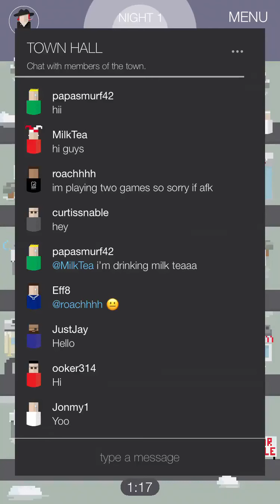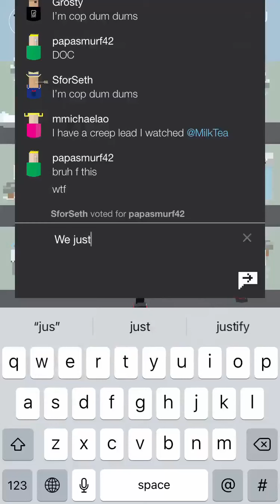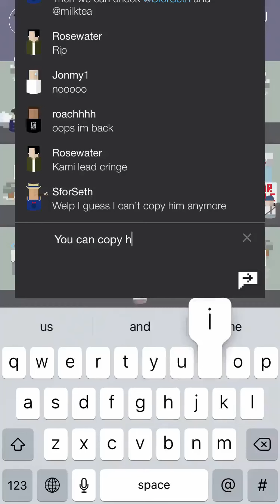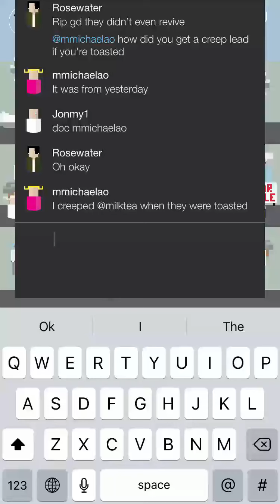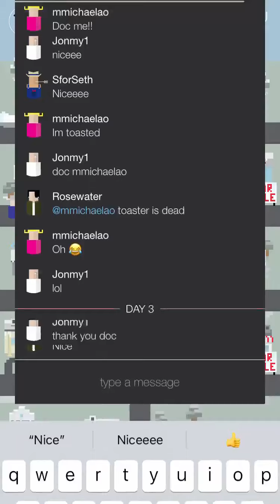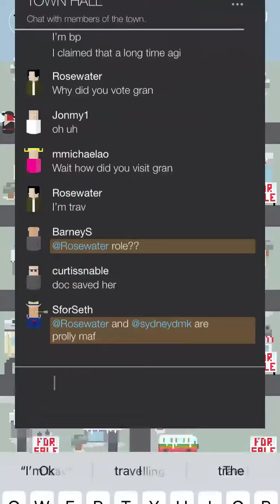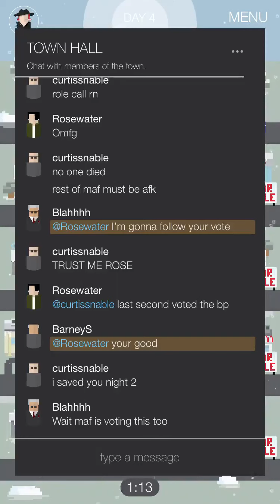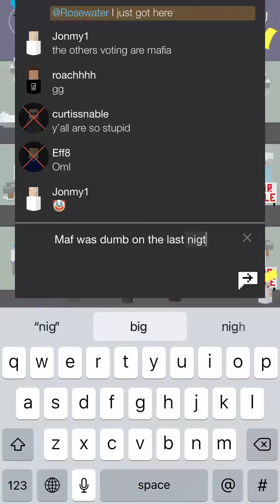getting banned for impersonating the traveller in mafia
it was just a prank bro